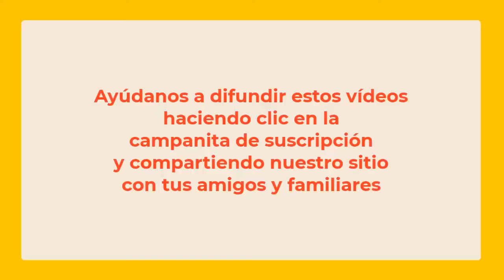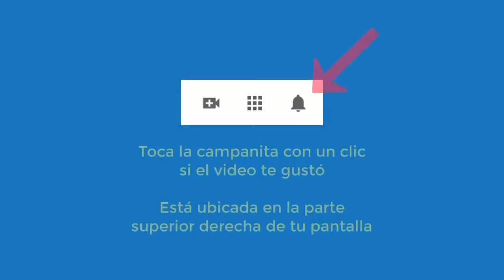5973 Vidas pasadas egipcio 400 años antes cristo, alquimista inglés 1839, TESTIMONIO. Aurelio Mejía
Hipnosis introspectiva por Aurelio Mejía. Vidas pasadas egipcio 400 años antes cristo, alquimista inglés 1839. Medellín, Colombia, 24 agosto 2024.

CURSOS DE HIPNOSIS EN 2024:
Ciudad de México: mayo 16 al 18.
Las Vegas: mayo 23 al 25.
Madrid: junio 14 al 16.
Munich, Colonia, Alemania: junio 27 al 29.
Lima, Perú: Septiembre.
Medellin, Colombia: noviembre.